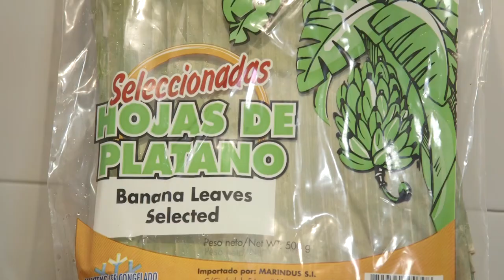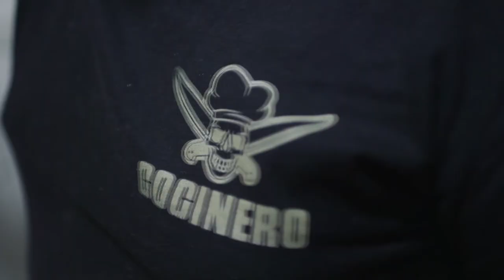COCHINITA PIBIL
** SUKOCINANDO LO HACEN POSIBLE **

ChEf */*FELIX HERRERO*/*

PrOdUcCiÓn AuDiOvIsUaL */*BLUR FOCUS*/*

OpErAdOr De CáMaRa */*ENRIQUE RODRIGUEZ*/*

GeStIóN cOmErCiAl */*ALBERTO DE DIOS*/*